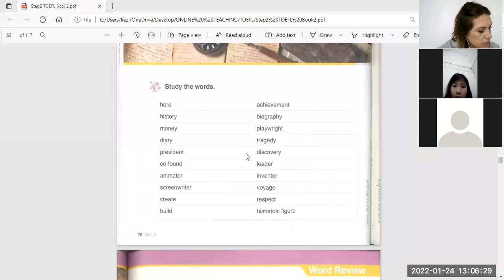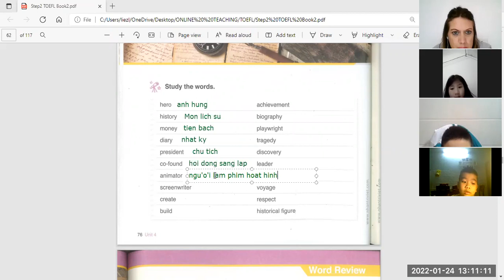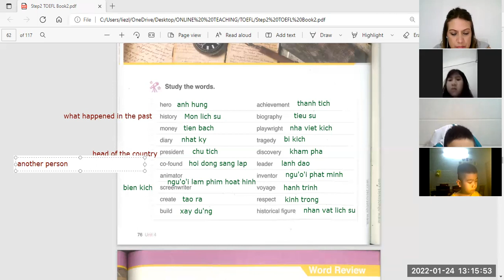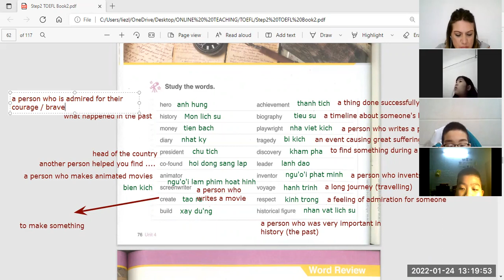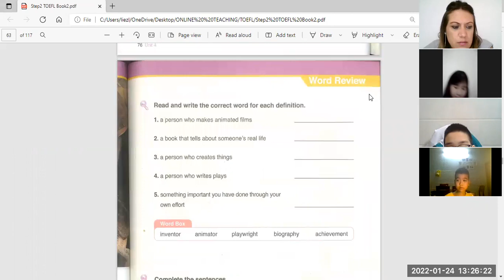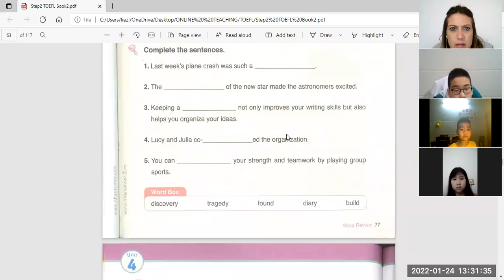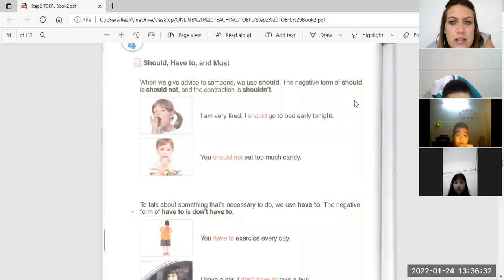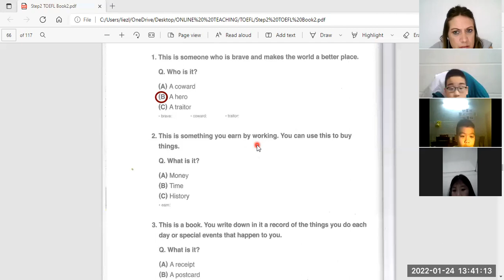mạnh 4.b,đại quang 4b,ngọc 5.1 24/1/2021 video 1